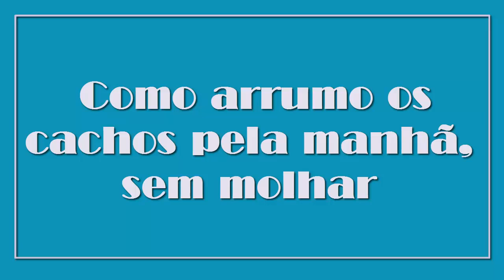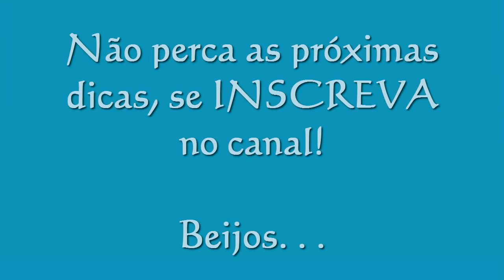Como arrumo os cachos pela manhã, sem molhar/por Debby Serra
No vídeo mostro como arrumo meus cachos pela manhã sem precisar molhar, principalmente agora q estamos no inverno  e não é legal ficar com os cabelos molhados.